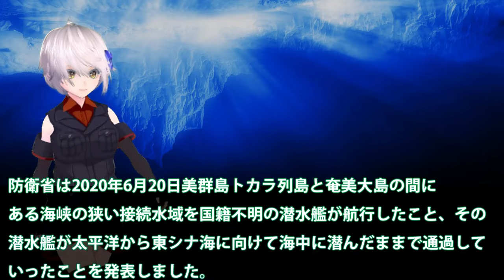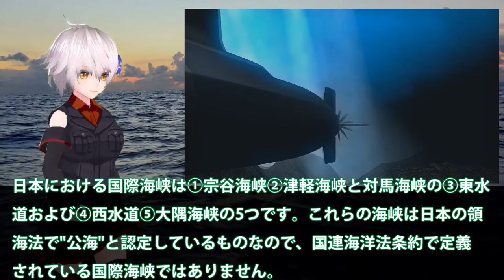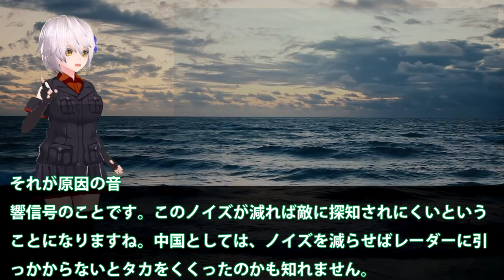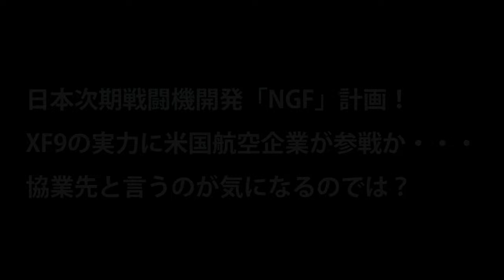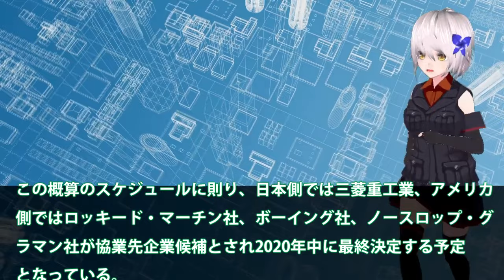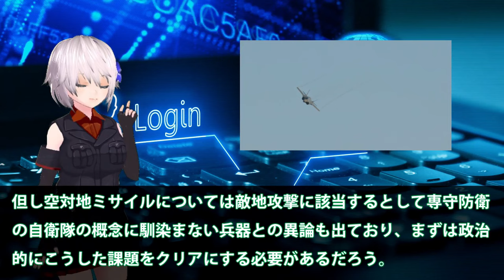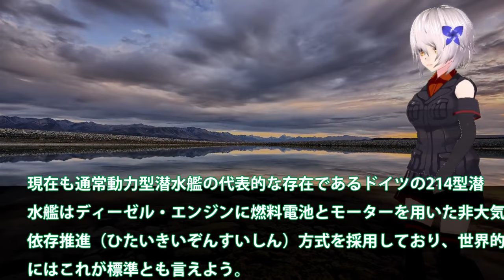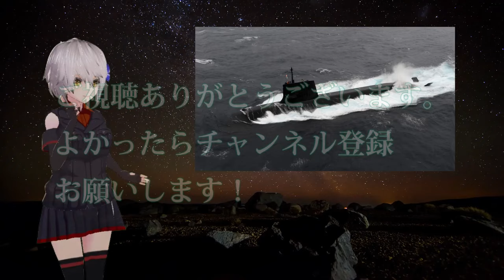【ゆっくり解説】自衛隊壊滅スペシャル 中国原子力潜水艦狩りでP3C哨戒機戦術！米軍も一目置くその日本の・・・水中電場センサー【軍事スペシャル・特集】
1中国原子力潜水艦狩りでP3C哨戒機戦術！米軍も一目置くその日本の・・・水中電場センサーの実力差も？

2日本次期戦闘機開発「NGF」計画！XF9の実力に米国航空企業が参戦か・・・協業先と言うのが気になるのでは？

3異例の慣熟訓練中に視察を？米海軍潜水艦隊司令官を同乗し・・・スターリングエンジン機関最後のせいりゅうは！